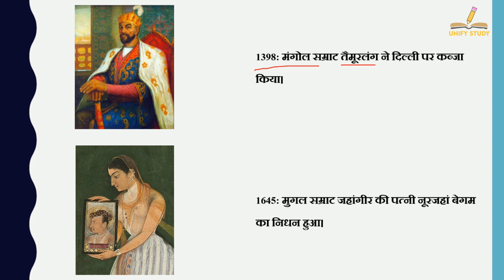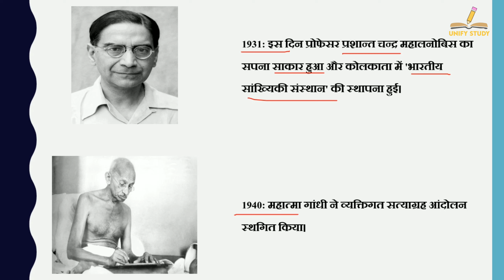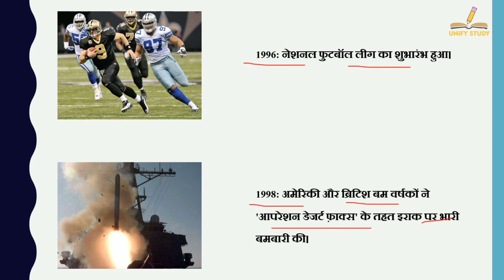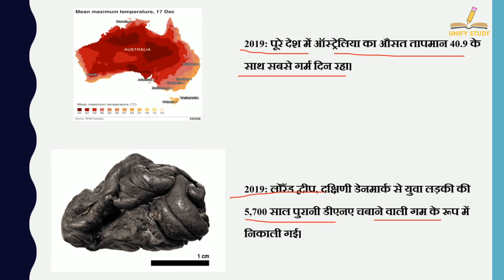17 दिसंबर का इतिहास | History Of 17 December | Today History | On This Day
17 दिसंबर का इतिहास | History Of 17 December | Today History | On This Day | 17 December History | 17Dec | History of 17 Dec | 17 Dec History